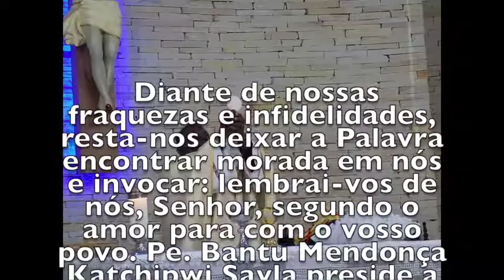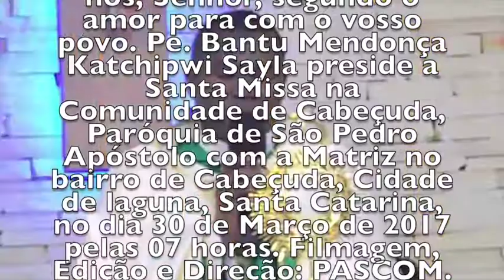O PAPEL DE MOISES NO MEIO DO POVO - MATRIZ - CABEÇUDA / LAGUNA